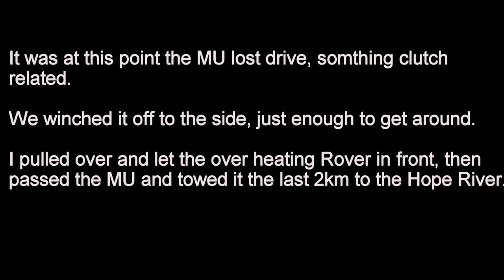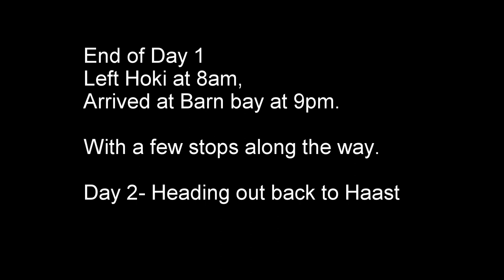Barn Bay -- Beyond the end of the road -- Feature Length